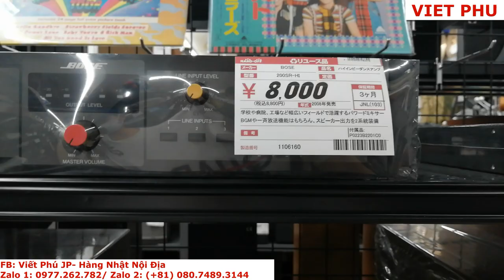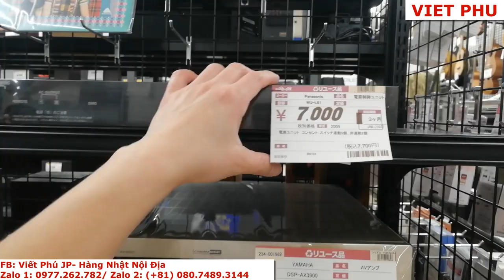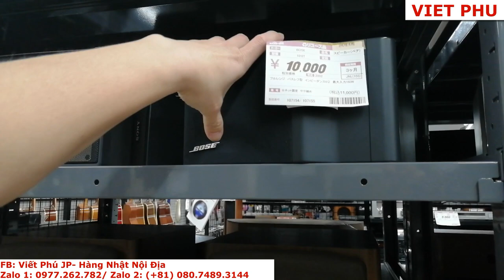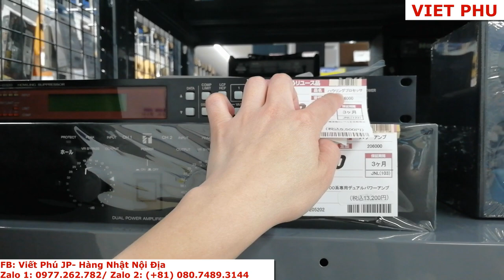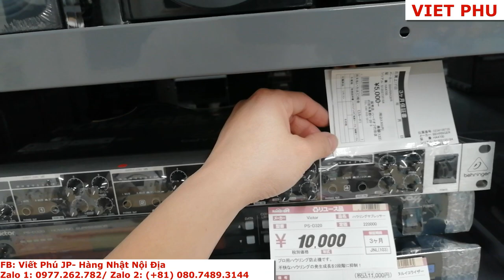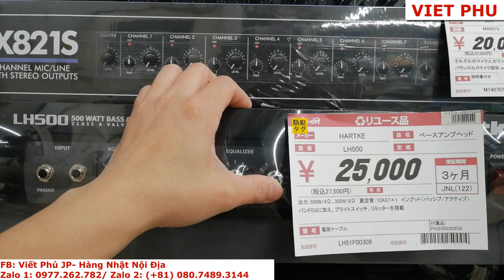Mua loa BOSE tại cửa hàng đồ cũ Nhật Bản/ Viết Phú JP